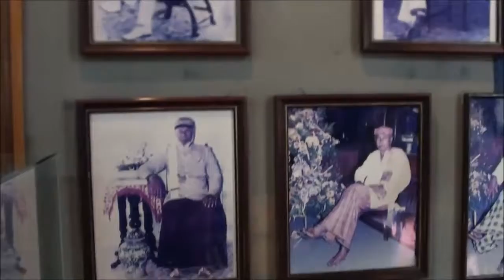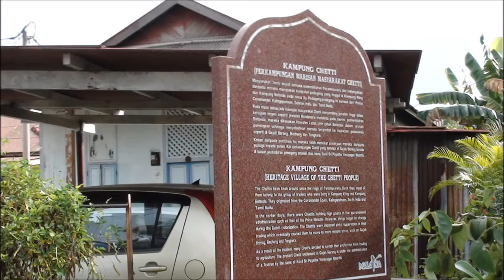Video Ethic Tri3/2018